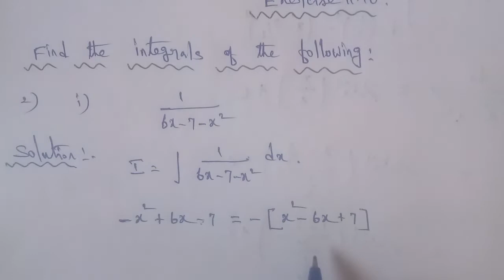Tn 11 maths | exercise 11.10 |q. no.2|chapter 11 |state board | Integral calculus | gmrrao maths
Exercise 11.10 question number 2 ( i )